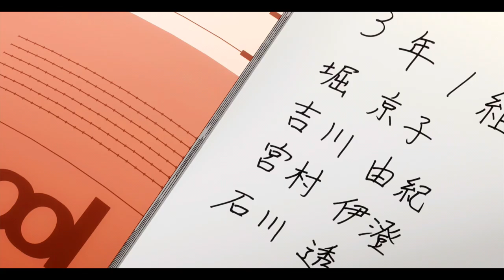#1 BERANDALAN INI TERNYATA DISEKOLAH BERUBAH JADI MURID PALING CUPU - ALUR CERITA ANIME HORIMIYA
ALUR CERITA ANIME HORIMIYA

SPOILER ALERT !!!

Bagaimana rasanya kalau kalian punya teman yang super cupu disekolah, tapi pas di luar sekolah dia penampilannya 180 derajat, lebih keren, garang dan berani. Miyamura adalah salah satu murid yang punya kepribadian itu, diam-diam diluar sekolah dia lebih keren, Rahasia nya ini diketahui juga sama teman sekelasnya yang bernama Hori. Sejak hari itu mereka berdua jadi sangat dekat loh ...
Penasaran sama kelanjutan ceritanya? yuk lanjut aja nonton videonya

Arigatou Gozaimasu ♥♥♥♥